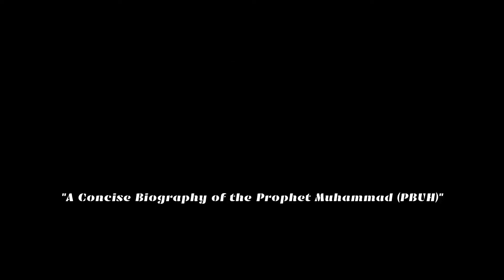MERCY TO MANKIND Eps 54 - Missions after Hunain | Haafidh Labeeb Ahmed Ansari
Series : MERCY TO MANKIND ("A Concise Biography of the Prophet Muhammad (PBUH)")

Topic: MERCY TO MANKIND Eps 54 - Missions after Hunain
Speaker: Haafidh Labeeb Ahmed Ansari